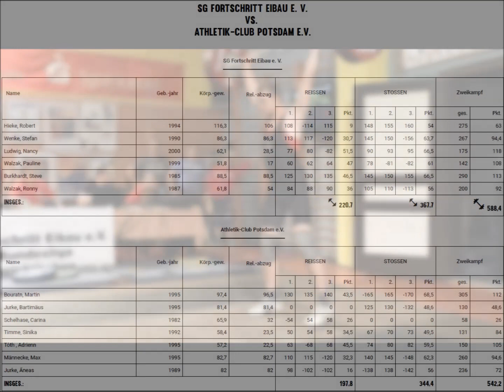2.Bundesliga Gewichtheben Potsdam gegen Eibau 12.10.19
Was für ein Auftakt❗️ Mit drei Punkten können wir stolz die Saison beginnen, mit 588 zu 542 Punkten sind wir der 600 Marke schon recht nah gekommen und können uns guten Gewissens auf den nächsten Bundesligakampf in Meißen am 26.10 vorbereiten 😉 Robert Hieke stößt neue persönliche Bestleistung 160 Kg, die leider aus technischen Gründen nicht auf dem Video zu sehen sind.